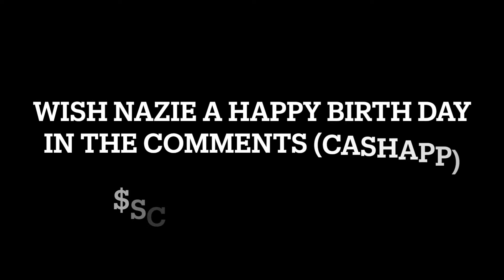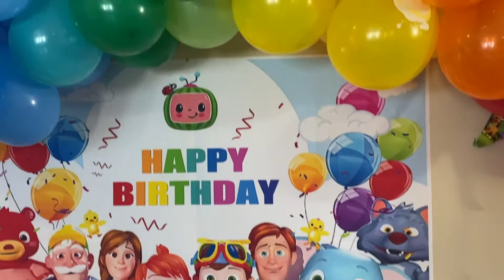NAZIE's 1st COCOMELON Birthday Party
All social media @ScootaAndCutie

WE LOVE YOUUUU!

We're not just a couple with a camera. PERIODT!

WATCH THESE ADS SO I CAN EAT PLEASE! LMBO!